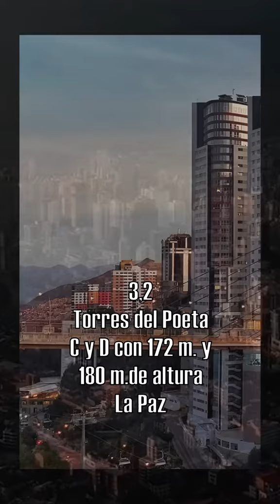torres más altas de bolivia 2024